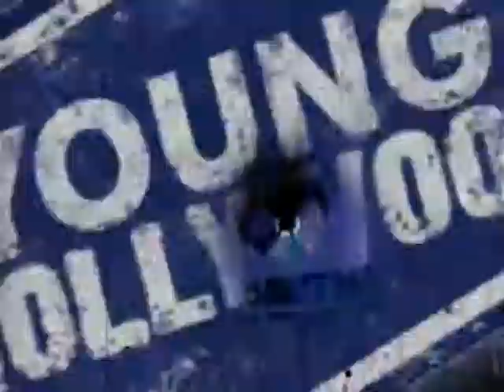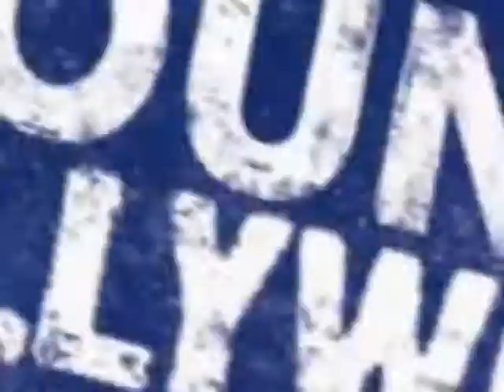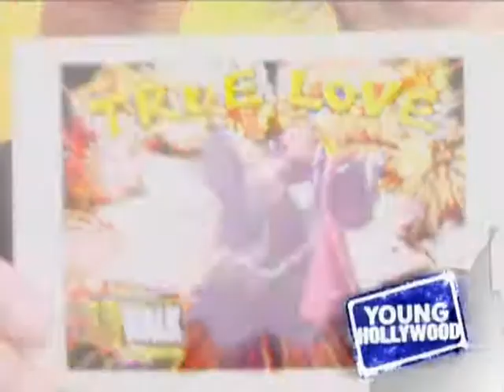Shiny Toy Guns Spotlight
We get to know Shiny Toy Guns as we kick it with them at Universal CityWalk.  We learn about their creative style and sound, and find out what music they're into these days.  They also take us on a tour around the CityWalk just before they go on stage for the KROQ Big Game Party.  Hosted by Michelle Marie.  Distributed by Tubemogul.